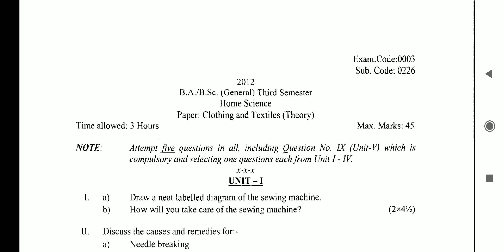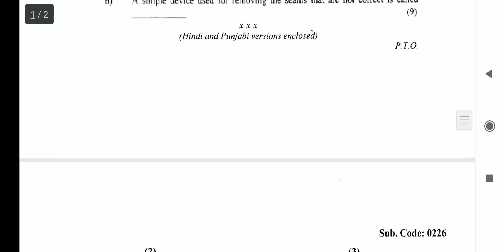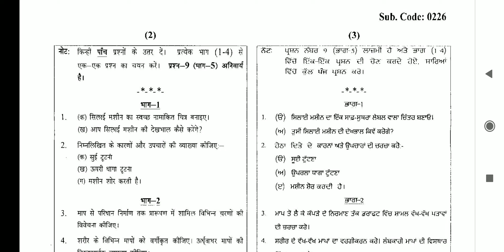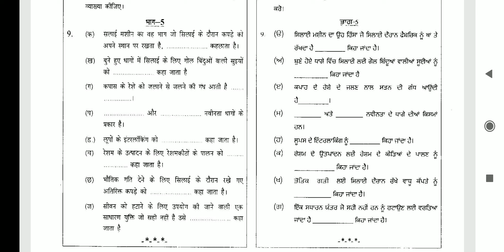Question paper b.a/b.sc general 3rd semester home Science clothing and textiles punjab university